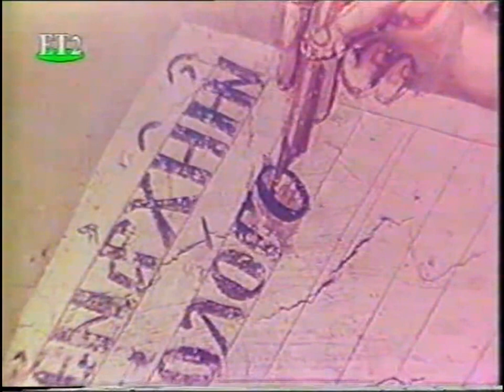ΑΓΙΟΝ ΟΡΟΣ ΆΘΩΣ ' ΚΑΡΥΕΣ '